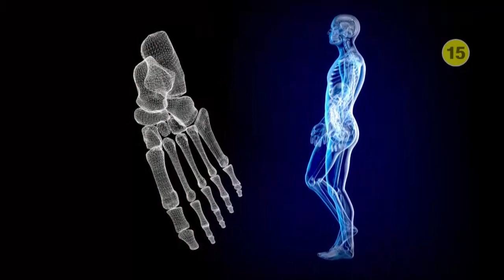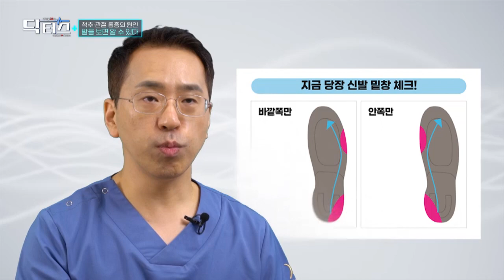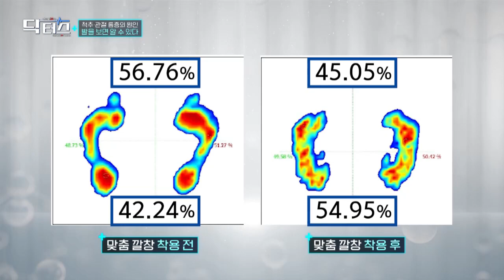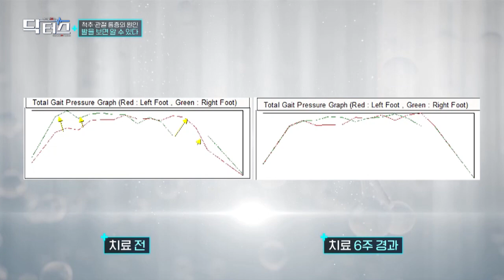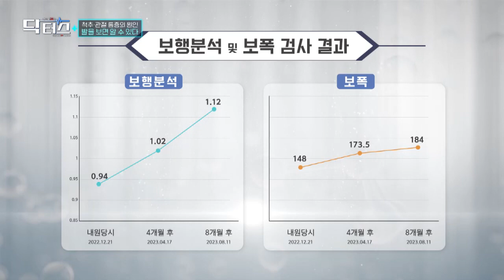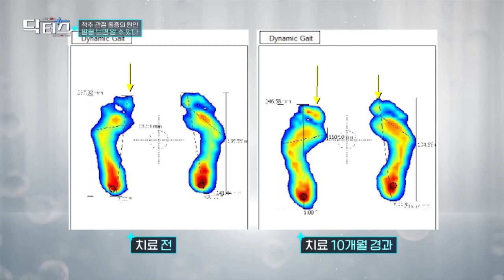[닥터스] 척주ㆍ관절 통증의 원인, 발을 보면 알 수 있다｜성진욱 병원장(한의사)｜연산 당당한방병원｜☎051)861-7575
[닥터스👩🏻‍⚕️👨🏻‍⚕️]

🚑 성진욱 병원장(한의사)｜연산 당당한방병원｜☎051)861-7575